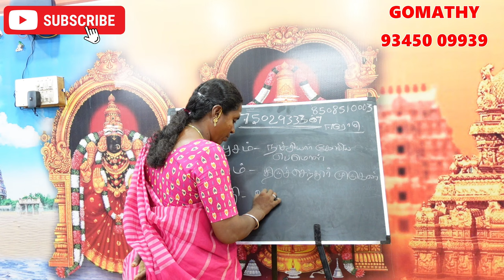புனர்பூசம் விசாகம் பூரட்டாதி நட்சத்திரத்தில் மாந்தி இருந்தால் என்ன பலன் என்ன பரிகாரம் | mandhi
புனர்பூசம் விசாகம் பூரட்டாதி நட்சத்திரத்தில் மாந்தி இருந்தால் என்ன பலன் என்ன பரிகாரம் | mandhi natchathiram

 punarpoosam visagam purattathi mandhi pariharam